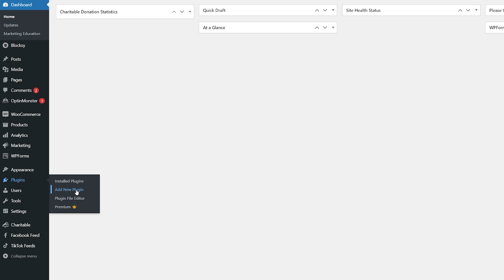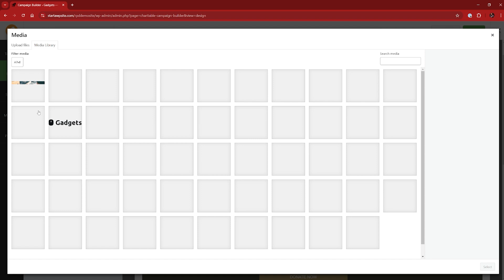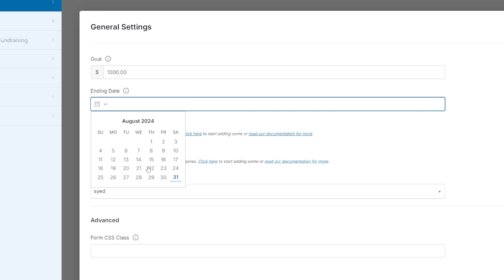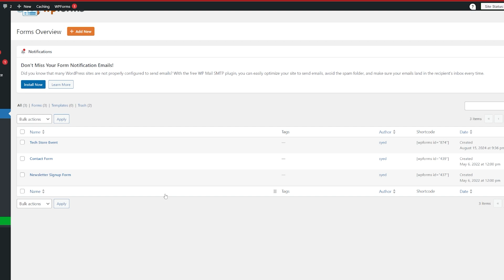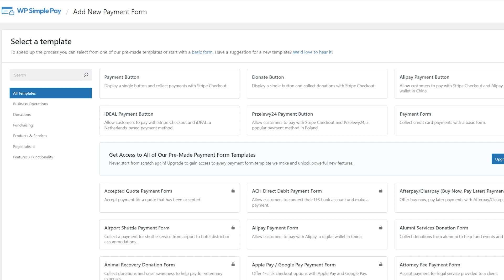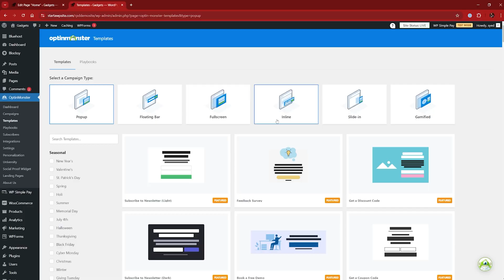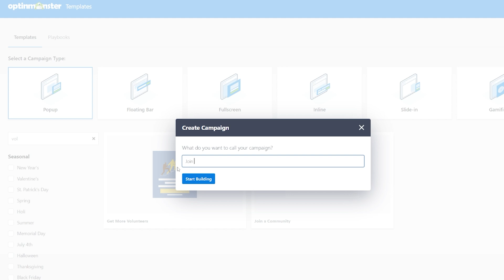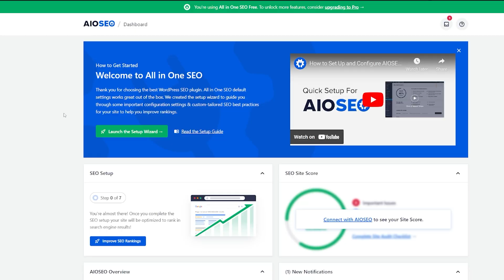The 4 Best FREE WordPress Plugins For Non Profit Websites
If you're a non profit or charity you want to have the Best WordPress plugins for your non profit or charity website in order to have the biggest impact. However, you might be working on a small budget, or with no budget, so ideally you want them to be free, and, you might not have a lot of technical expertise available to you, so, you also want those plugins to be easy to use.

That's what we are going to show you today, how to have the biggest impact on your WordPress website, with plugins that are perfect for non profits or charities, all without spending any money, or needing technical expertise.

If you want to check out a specific area, click on the chapters below.

0:00 What Makes A Great Free Plugin For A Charity
0:47 The Best Plugin For Accepting Donations.
6:24 The Most Versatile Form For Charites.
8:22 A Simple To Use Payments Plugin.
10:00 How To Increase Conversions For Your Charity.
13:06 Using Data With an SEO Plugin.

Top Resources